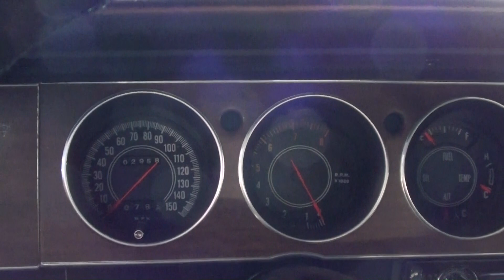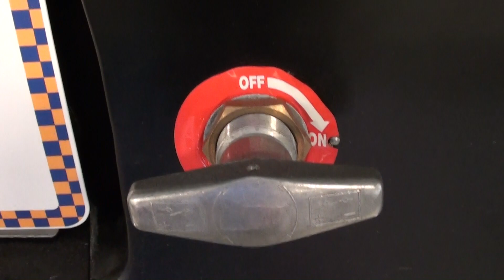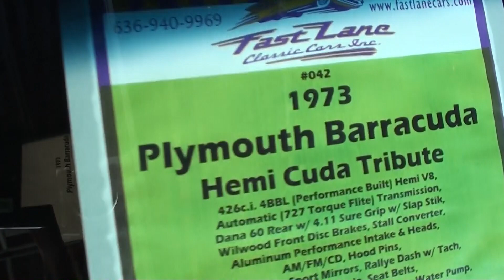700 HP 1973 Plymouth Cuda 426 Hemi Mopar Muscle Car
This 1973 Plymouth Barracuda Hemi Cuda Tribute has a 426c.i. 4BBL (Performance Built) Hemi V8, Automatic (727 Torque Flite) Transmission, Dana 60 Rear w/ 4.11 Sure Grip w/ Slap Stik, Wilwood Front Disc Brakes, Stall Converter, Aluminum Performance Intake & Heads, AM/FM/CD, Hood Pins, Dual Outside Sport Mirrors, Rallye Dash w/ Tach, Buckets/Console, Seat Belts, Aluminum Radiator Shroud, Aluminum Water Pump, Mallory Ignition w/ 7AL-3 MSD Box, Billet Pulleys & Distributor, External Battery Shut-Off, Trunk Mount Battery, New Rallye Wheels & BFG Radial T/A Tires, Ceramic Coated Headers w/ Dual Flowmaster Exhaust, Gorgeous Sublime Exterior, Beautiful New Correct Style Interior, No Expense Spared in the Build & Professional Restoration of this Car! A Tribute Hemi Cuda That Would Make Any Mopar Enthusiast Proud! Thanks for taking a look!

Filmed at Fast Lane Classic Cars in St Charles, Missouri

MacLeod's description:

Genre: Blues
Length: 3:15
Instruments: Guitar, Bass, Kit, Organ, EP
Tempo: 90

1973 Plymouth Barracuda Cuda 426 Hemi high performance V8 Mopar muscle car hot rod vintage classic collector automobile auto vehicle show car burnout "muscle car" "hot rod" restored Fast Lane Classic Cars St Charles Missouri RamblinAround rambling vlog hd partner